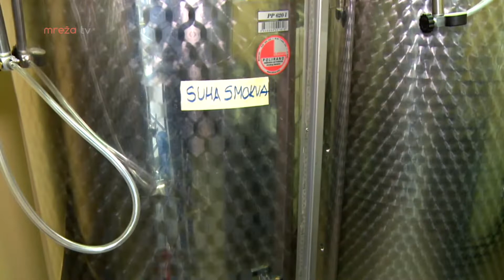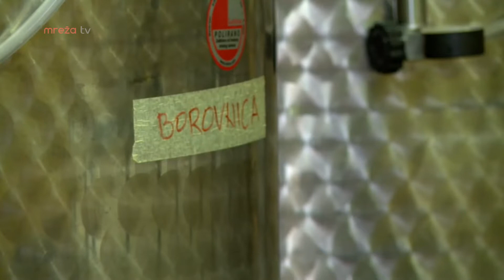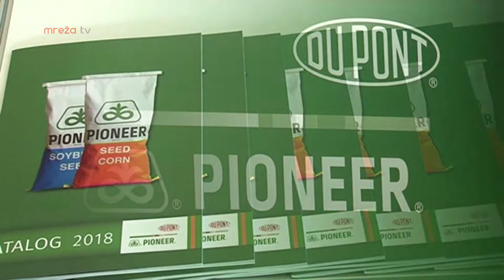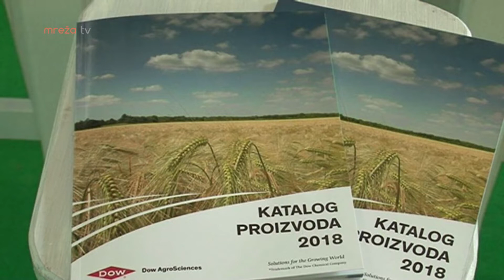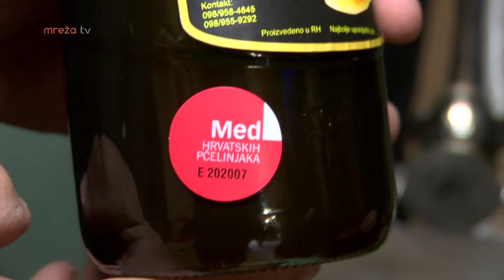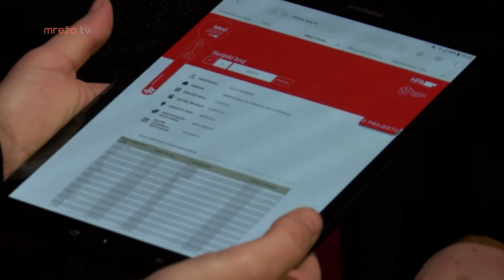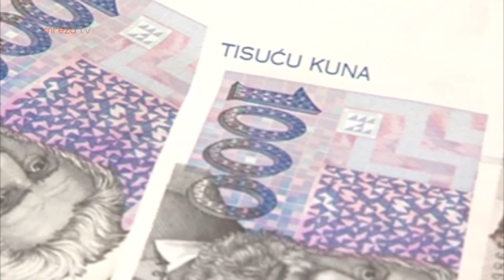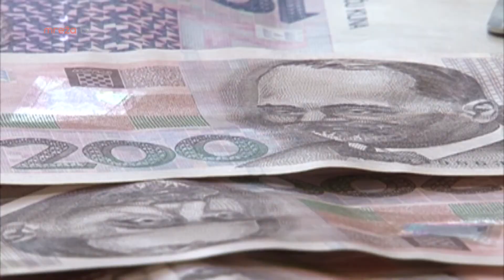AGROKULTURA 16.12.2018.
MrežaTV